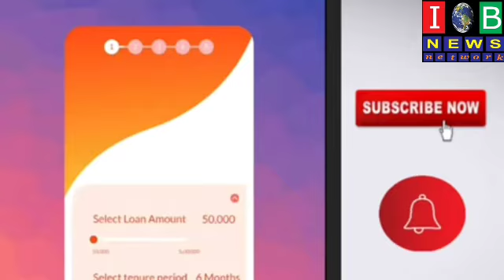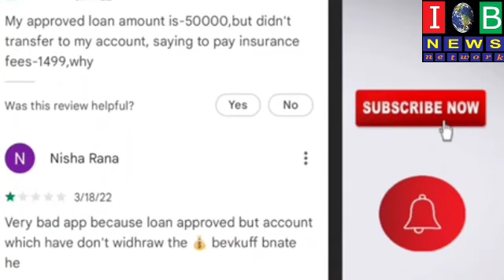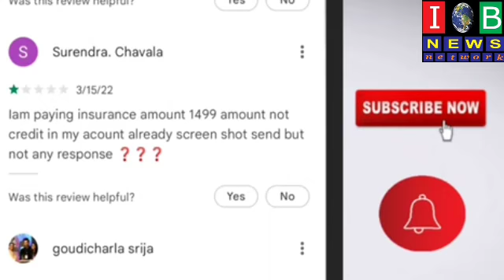Fraud Application LiteCash loan_LiteCash loan app review|Why Govt. & Police can't caught this fraud?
iob news network is 24×7 web news portal & channel. Iob news is establishing & building its image as one of the trustworthy, credible, leading, real journalism with high quality content with best data analysis.
आईओबी न्यूज नेटवर्क 24×7 वेब न्यूज पोर्टल और चैनल है। Iob न्यूज़ सर्वश्रेष्ठ डेटा विश्लेषण के साथ उच्च गुणवत्ता वाली सामग्री के साथ भरोसेमंद, विश्वसनीय, अग्रणी, वास्तविक पत्रकारिता में से एक के रूप में अपनी छवि स्थापित और निर्माण कर रहा है।
Mail:(Editor in chief & C.

We will soon available as android app with 24×7 updated content as high quality shows with international and domestic languages